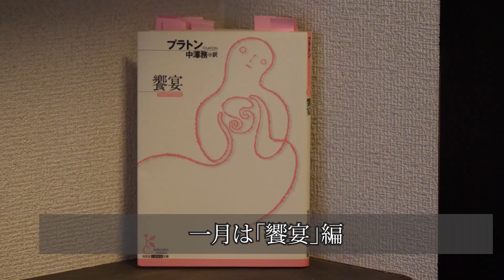「饗宴」編〜新年のご挨拶〜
毎週月曜日更新。現代に蘇った哲学の祖、ソーカワクラテスが言語教育について語る番組です。ソーカワクラテスTwitter：

アリストテツヤ登場回
〜直接法VS間接法〜 ソーカワクラテスの弁明 Vol.４２ ~Direct method VS Indirect method~：